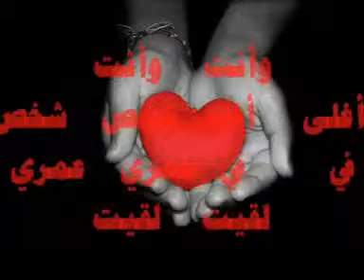اعتذاري لج ياغاله حبيبه.3gp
وحوود677